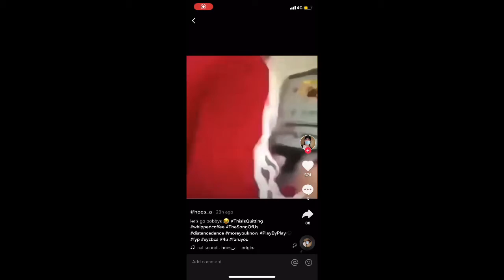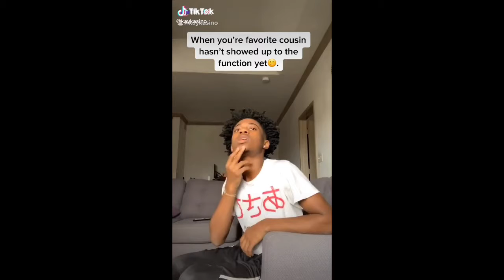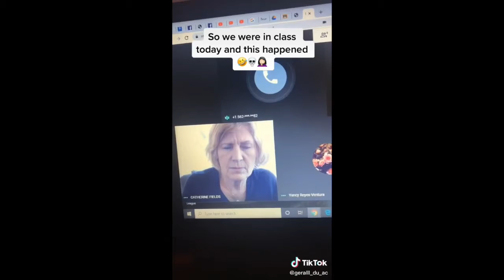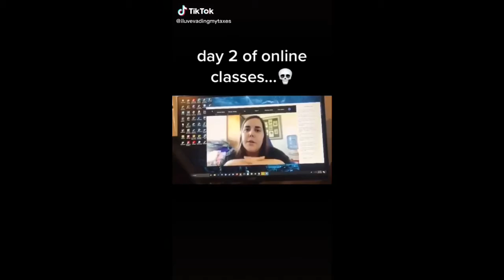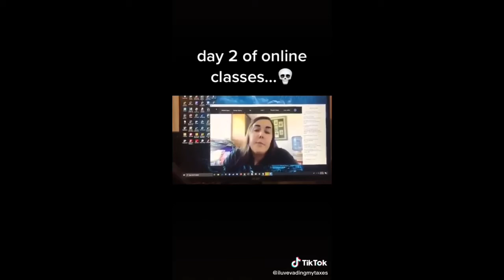Tik Toks that’s getting me through Quarantine!! 😷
You guys I wanted to switch it up for you guys let me know if you want more videos like this.Make sure leave a like,comment and while your at it subscribe